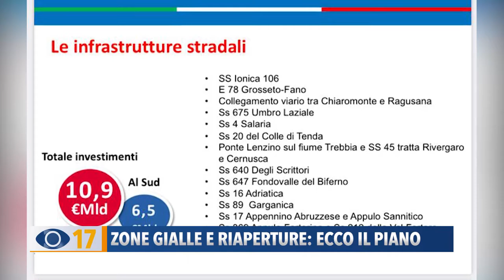Zone gialle e riaperture: ecco il piano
Il premier Draghi annuncia il ritorno delle zone gialle. Dal 26 aprile potranno riaprire bar e ristoranti anche a cena ma all’aperto. Intanto Acquaroli annuncia un’altra settimana di zona arancione come da decreto.